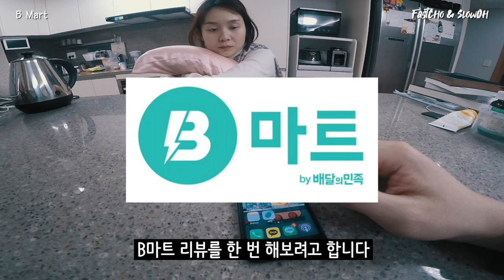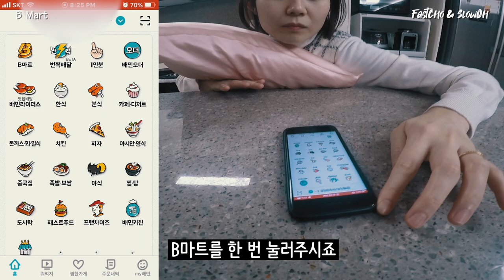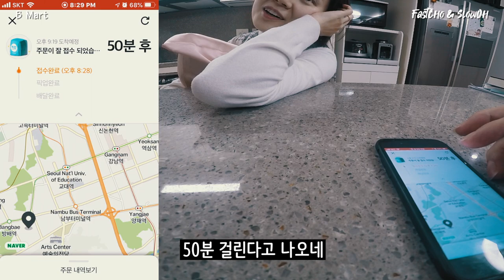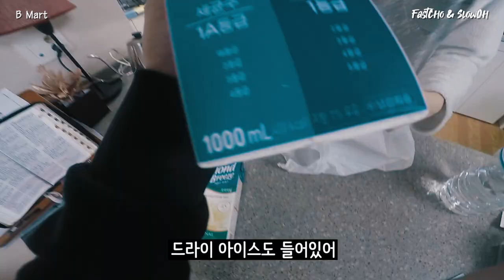요즘 난리라는 B마트로 FLEX 해버렸지 모얌~ ft. 첫 PPL 광고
PPL이 들어왔지 머얌
친구가 하는 제품이라는데 리뷰를 한다는걸 해를 넘기고 말아버렸지 뭐얌
PPL을 해본적이 없어서 어떻게 해야할지 몰라서 대충 넘어가고
(이미 종료;)

본격적으로 배달의 민족의 새로운 서비스!
B마트 주문을 해보았습니다

총알배송
주문하자마자 40분만에 도착하는 B마트
최고~